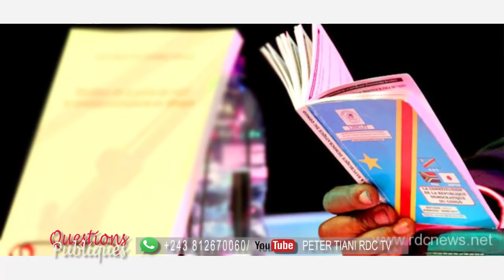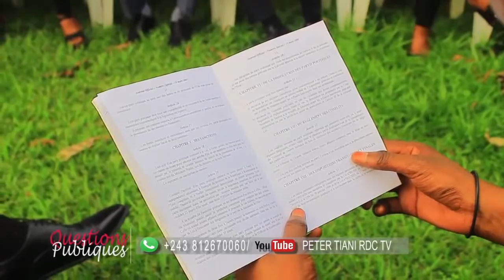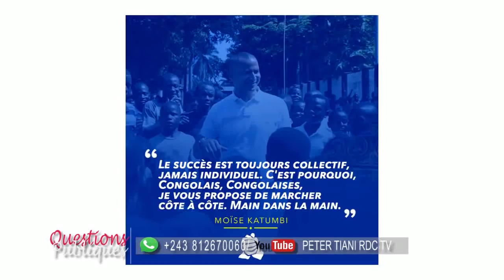Questions Publiques du 22 DEC 2019, Hon LUTUNDULA face aux étudiants